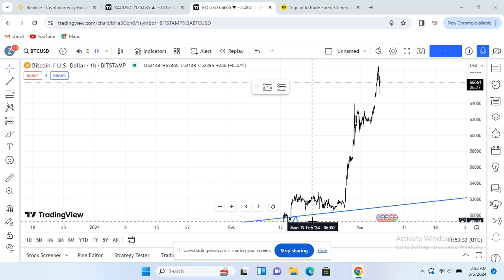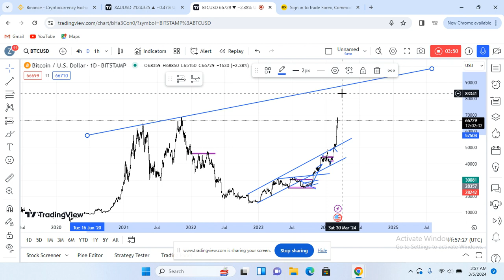BITCOIN ALL TIME HIGH WTF SHOULD I DO?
the what'sapp group for free link above use my exness link and get free mentorship